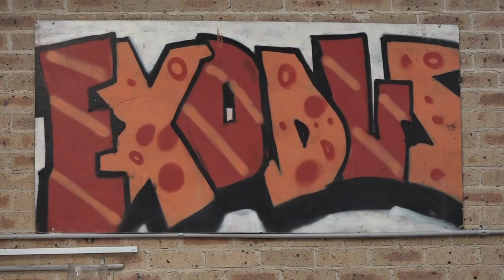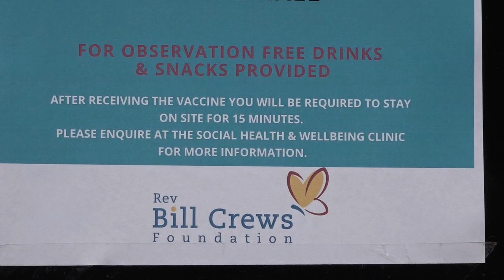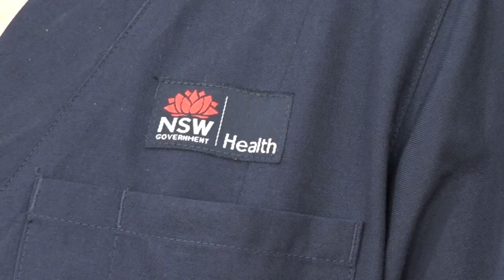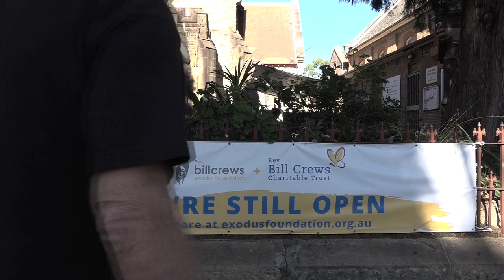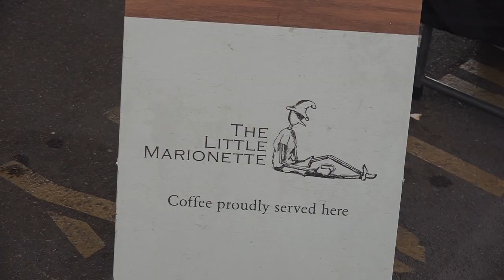REV BILL CREWS STORIES - Keeping our homeless guests safe in Coronavirus age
The Homeless people I come across usually have three chronic illnesses.  For them Coronavirus probably means death.

We do everything we can to protect them.  That includes free flu shots and virus testing for everyone.